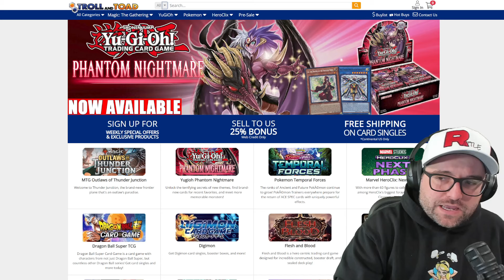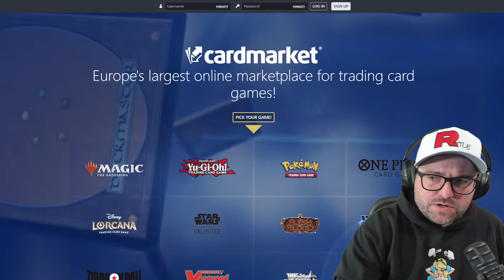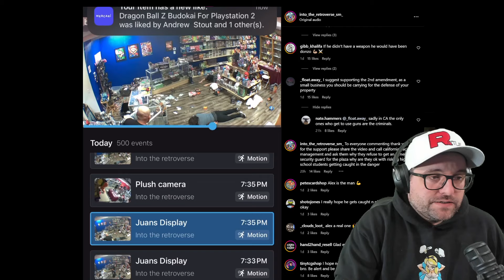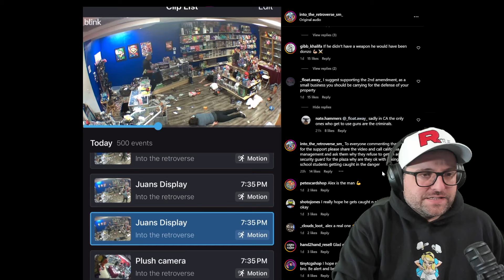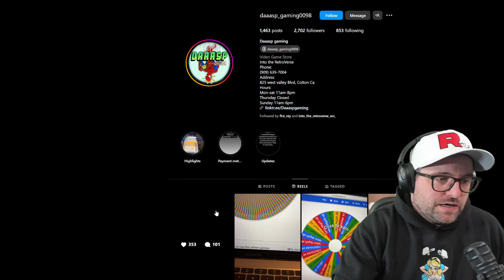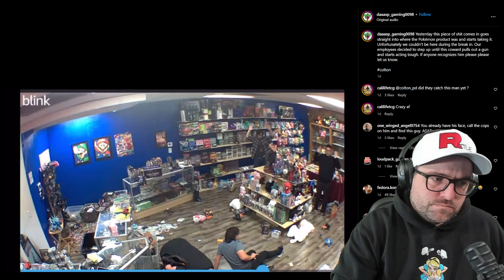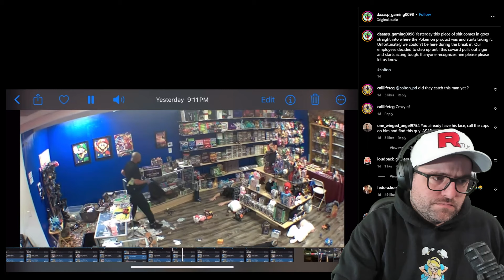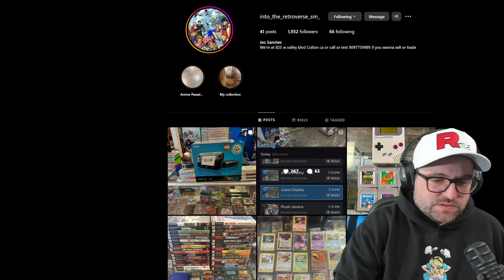Game Store Fights Back As They Get Robbed - Into The Retroverse Colton, California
Where Should You Buy Cards?

$5 off Pro Membership w/ code RATTLE5 on pkmn.gg

Ad: Click before you shop on eBay.com (USA)

Ad: Click before you shop on eBay.ca (Canada)

Use code RATTLE when you sign up to sell on PWCC

Music In The Videos By @Raushna